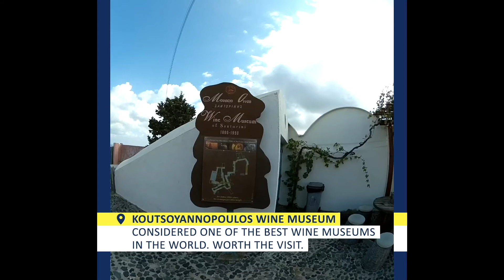Greece Travel | Part 4/5 | Santorini | Vlog and Guide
Checklist Earth: Greece 2017
Part 4/5 - Santorini
A little light vlogging from my travels through Greece in 2017.

Here, we explore more of the island including Oil and Fira, including a beer tasting, a wine museum, and the best souvlaki in all of Greece. This video is not overly comprehensive or particularly educational. Just my trip. But you'll see a bunch of stuff. So, that's good. Things to do. Things NOT to do. Food and drink. Tips. And lots of other random information that may or may not be useful to humanity.

Video Gear:
This vlog was shot with a 360 camera that I am phasing out of rotation. I no longer really see any interest in people actually wanting to experience video in 360. So, instead, I’ve taken the footage (two 180-degree front-and-back lenses) and edited it for a traditional viewing experience. The limitation results in square video. Which actually works well for social.